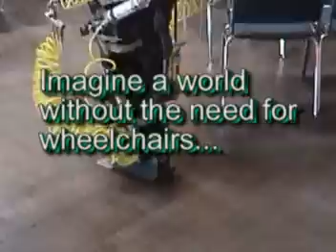They Shall Walk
The video demonstrates a design project based on robotic managed artificial exoskeleton technology.